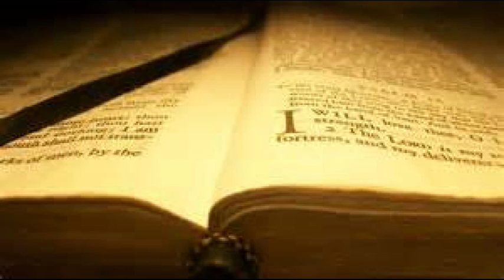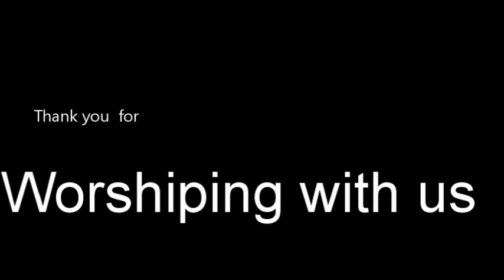Scripture History Matthew 2:1-12